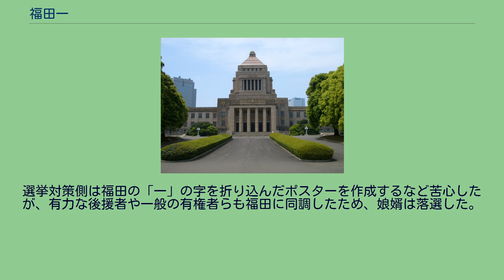福田一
福田 一（ふくだ はじめ、1902年4月1日 - 1997年9月2日）は、日本の政治家。
自民党衆議院議員、第62代衆議院議長（在任期間・1980年7月17日-1983年11月28日）。
自民党では大野伴睦→船田中派に属した後に、無派閥。
福井県出身。
東京府立三中、一高を経て、1927年東京帝国大学法学部仏法科卒業。
同盟通信記者を経て衆議院議員に。
通産大臣、自治大臣、法務大臣などを歴任した。
通産大臣時代には小説「官僚たちの夏」に描かれた今井善衛と佐橋滋との間の事務次官人事抗争に介入し、存在感を見せ付けたこともある。
自治大臣在任中、1975年1月21日、参議院決算委員会で「私は市川（房枝）さんほど国民を尊敬していない」と述べたため、野党の反発を招き、発言の取り消しを要求された。
このため、当該発言を取り消して陳謝した。
法務大臣在任中にダッカ日航機ハイジャック事件が発生、神谷尚男検事総長らと共に犯人釈放に断固反対したが、福田赳夫首相の超法規的措置方針に逆らえず、犯人側の要求に屈する形で勾留中の日本赤軍メンバーを釈放、周囲の慰留を振り切って大臣を引責辞任した。
ひめゆりの塔事件時の自治大臣兼国家公安委員会委員長を務める。
三木武夫首相以下、三木内閣の閣僚らが事件前には楽観論に基づき警備人員を削減した後、いざ事件が起こると警備責任者だった佐々淳行を叱責したのに対し、皇太子明仁親王夫妻の無事を聞いた福田は「よかったなー、佐々君は最初から火炎瓶が飛ぶって言ってたもんな」と安堵したという。
後に佐々は福田を「頭の中で最悪の地獄図を想定していた危機管理のリーダーの理想」と評している。
北陸新幹線のルート・工事区間が発表された時、その案は「福井駅」までであったが、一夜明けると唐突に南越（武生）駅（福田の選挙基盤）まで延びていた。
これは元々の折衝では南越駅（越前たけふ駅の仮称）までの案となっていたのが、福田の知らぬところで福井駅までの案に削減されていたため、福田がその夜、担当者らを怒鳴りつけ、翌朝こっそりと急遽変更となったと伝えられた。
1980年7月、第62代衆議院議長に就任。
ロッキード事件で田中角栄元首相に一審有罪判決が出た際、野党が田中角栄議員辞職勧告決議上程を強硬に求め国会が空転。
福田は衆議院議長として木村睦男参議院議長と連名で、政府重要法案の審議促進を条件に解散総選挙を行う斡旋案を与野党に提示。
与野党が合意したため、衆議院解散となった（田中判決解散）。
消費税法案が国会採決された際、自民党長老であった福田は反対（青票）に投票。
かつ成立後に自民党を単独離党する。
「選挙区民に消費税導入はないと説明していたのに、示しがつかない。有権者を裏切ることはできない。これは自民党が自分を裏切ったのである」という理由からである。
慌てた自民党は首相や首相経験者、党幹部、派閥会長などを派遣し説得に努めたが、福田は頑として聞かなかった。
政界引退後、選挙基盤の後援会の一部が娘婿を擁立しようとしたが、福田自身は「政治は世襲ではない」と言い放ち、全く応援をしなかった。
選挙対策側は福田の「一」の字を折り込んだポスターを作成するなど苦心したが、有力な後援者や一般の有権者らも福田に同調したため、娘婿は落選した。
地元では「ピンさん」と呼ばれ敬愛されていた。